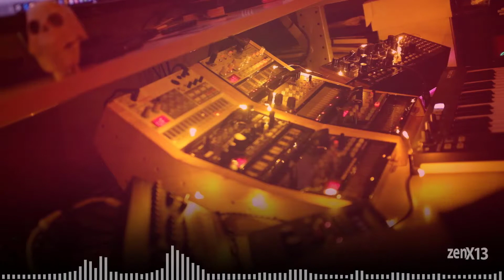/ session 63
Equilibrium - A quick synth sketch.